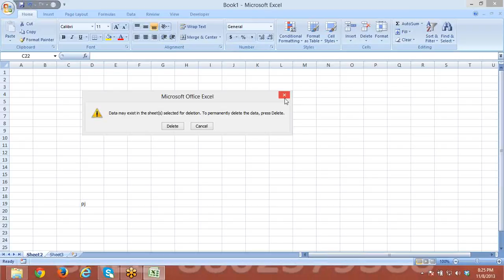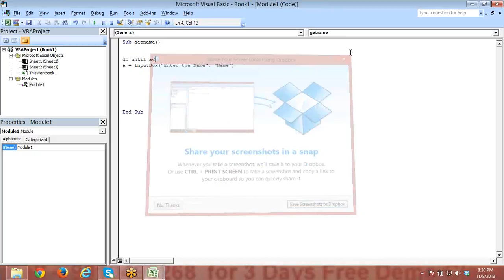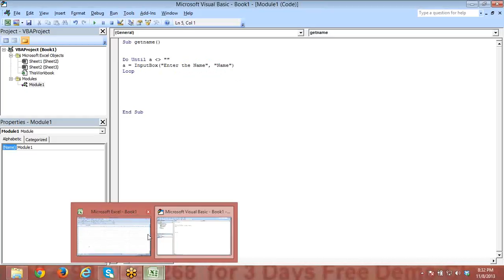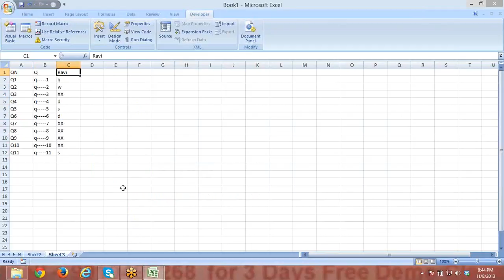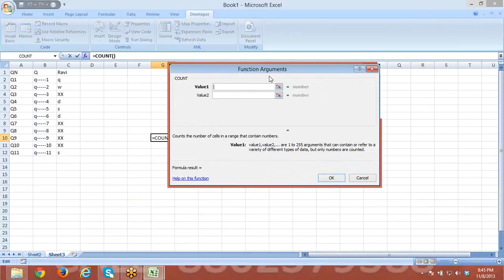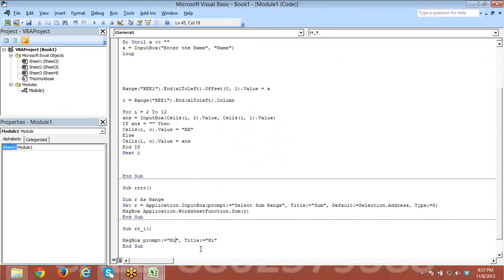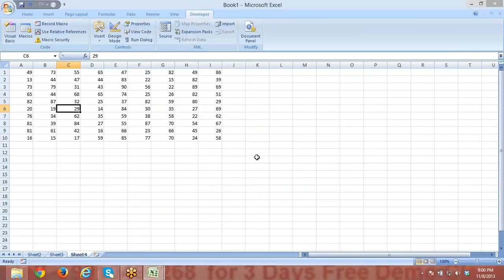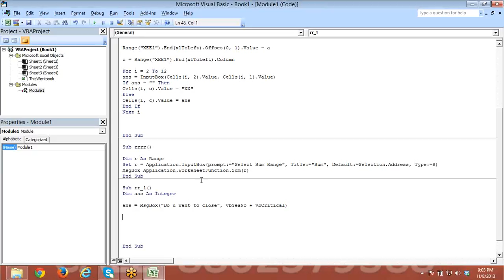2013 11 08 20 24 Meet Now